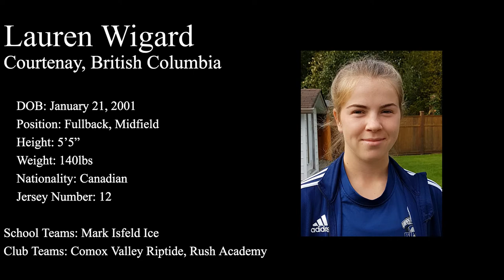Lauren Wigard Soccer Recruitment Video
Lauren Wigard Soccer Montage